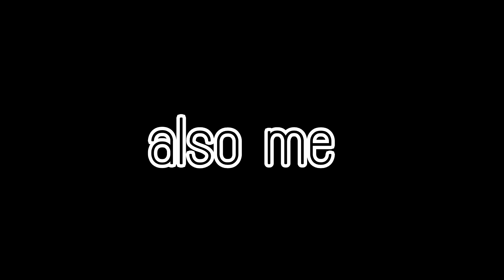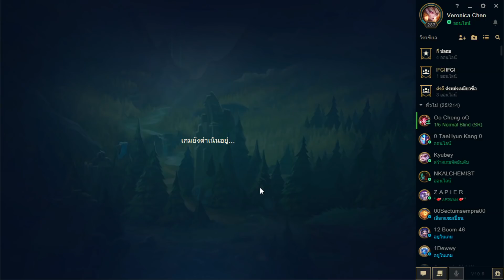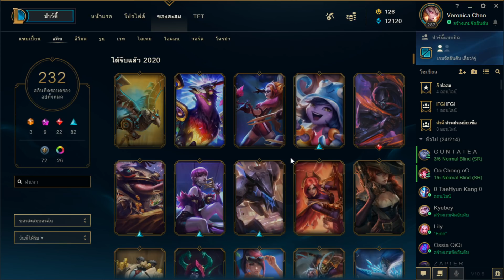Zyra ปลูกดอกไม้สีทอง!! + เปิดกล่องสุ่มทั้งหมดที่มี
ช่วงแรกจะเล่นนักไซร่าสีทองบดๆ ตอนท้ายมีเปิดกล่องที่สะสมมานาน จะเกลือมั้ย จะได้สกินที่อยากได้มั้ยมาดูกัน

✿*‘ﾟ･✿.｡.:* *.:｡✿*ﾟ’ﾟ･✿.｡.:* *.:｡✿*ﾟ’ﾟ･✿.｡.:* *.:｡✿*ﾟ’ﾟ･✿.｡.:* *.:｡.✿･‘ﾟ*✿

Outro : Poppy - In a Minute

GPU : GeForce GTX 970
CPU : Intel(R) Core(TM) i7-6700K CPU @ 4.00GHz
หน่วยความจำ : 16.00 GB RAM
ความละเอียด : 1920 x 1080, 60Hz